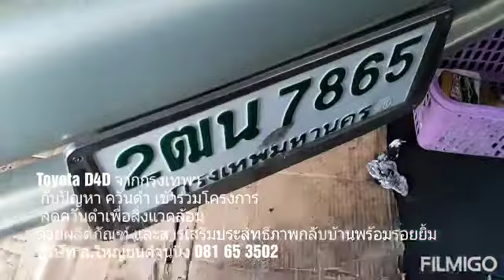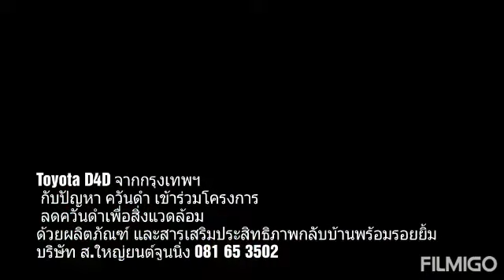Toyota D4D จาก กทม ควันดำวิ่งไม่ออกแก้ไขเรียบร้อยยิ้มๆกลับบ้าน